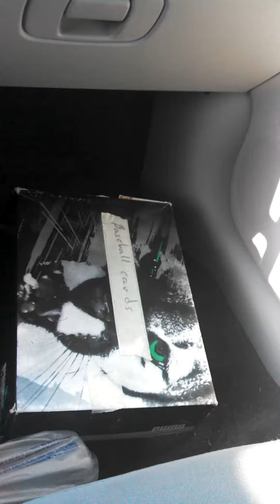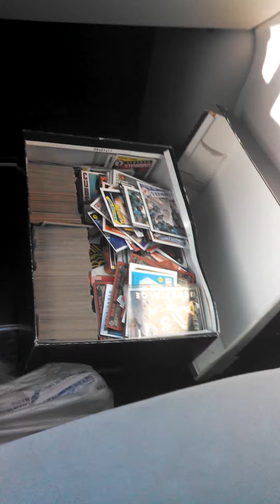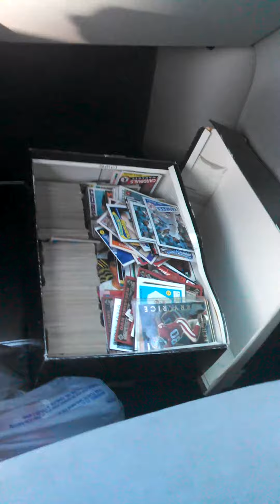Just some words.... And a Cardboard gift.